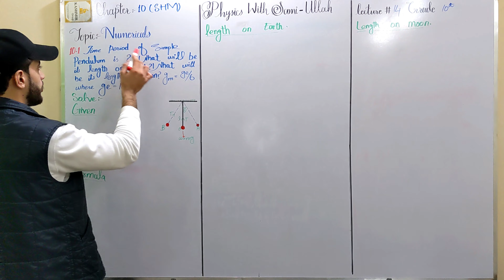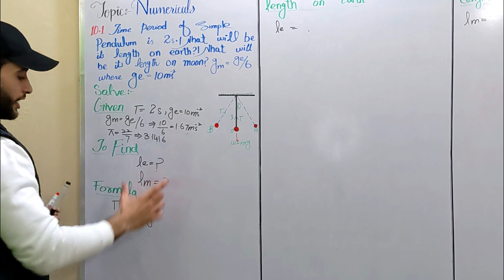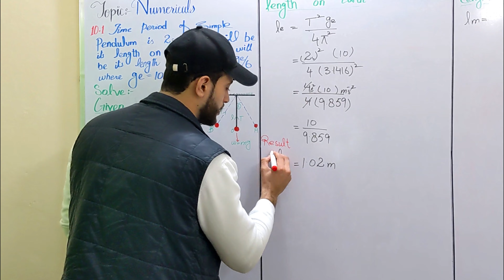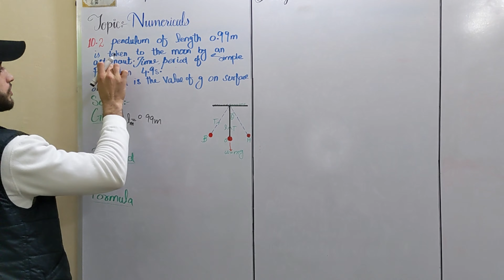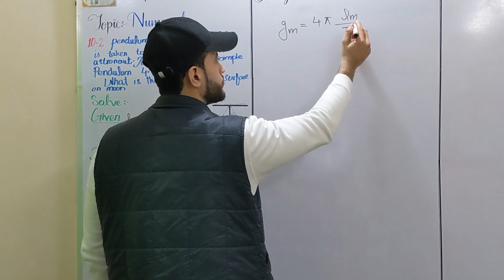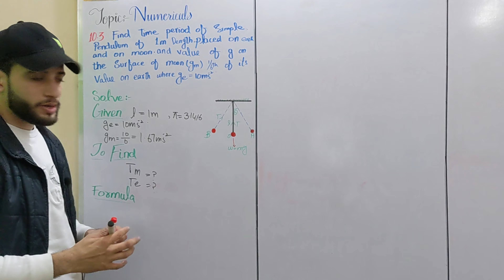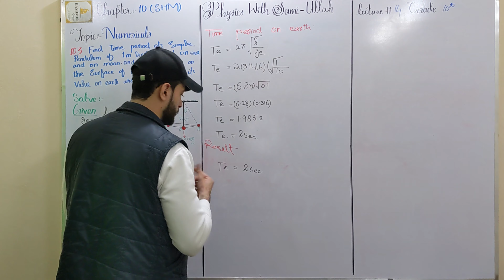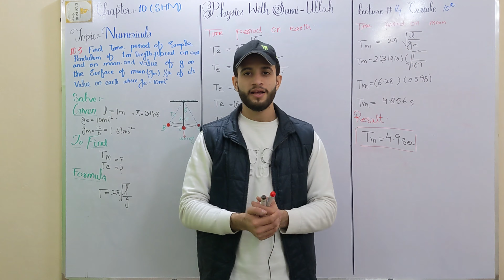Class 10|Physics|Chapter 10| Numerical Problems 10.1-10.3 | Lec.# 14 | Physics with Sami Ullah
🔍 Welcome to another engaging session on "Physics with Sami Ullah"! In this video, we dive into the world of numerical problem-solving tailored specifically for Class 10th students. 🎓

🚀 Whether you're a student gearing up for exams or simply curious about mastering physics concepts, this video is designed to make learning enjoyable and effective. Sami Ullah, your guide through the intricacies of physics, brings clarity to numerical problems commonly encountered at the 10th-grade level.

📐 In this tutorial, Sami breaks down complex physics problems into simple, step-by-step solutions. With clear explanations and practical examples, he ensures that you not only grasp the concepts but also develop problem-solving skills crucial for exams.

🔢 The video covers a range of numerical problems spanning various topics, including mechanics, electricity, magnetism, and more. Sami's teaching approach fosters a deep understanding of the principles involved, making it easier for students to tackle similar problems independently.

🔗 If you find numerical problem-solving challenging, worry not! Sami Ullah is here to guide you through each problem, providing insights that will boost your confidence in handling physics equations with ease.

📚 So, grab your notebook, pen, and let's embark on a journey to conquer physics numerical problems together.

🌐 Connect with Sami Ullah on social media for updates, additional resources, and a supportive learning community. Let's make physics an exciting adventure, one numerical problem at a time!

👍 If you find this video helpful, share it with your classmates and friends. Remember, understanding physics is within your grasp, and with Sami Ullah as your guide, you're well on your way to acing those class 10th exams!